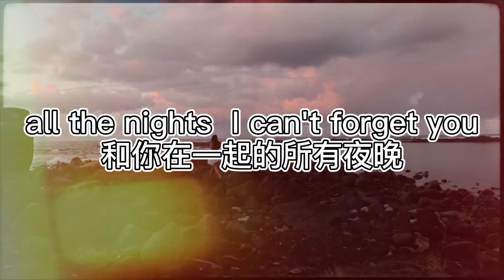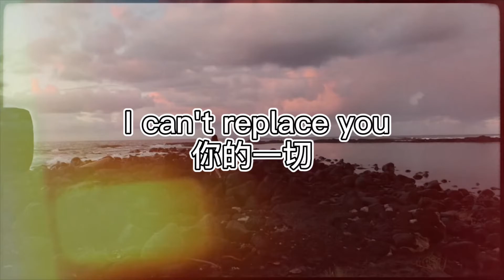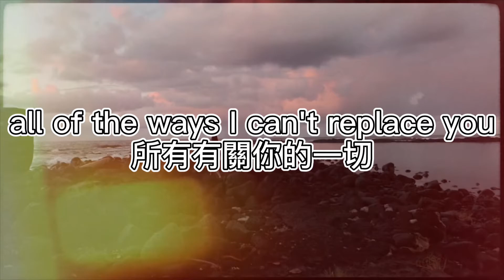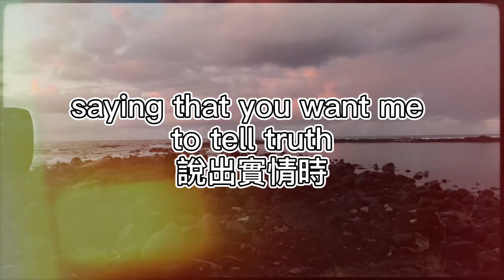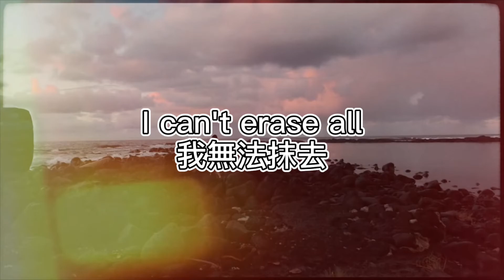Hoang - Run Back to You 回到你身邊 (中文字幕）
第一次翻譯
有錯誤請見諒